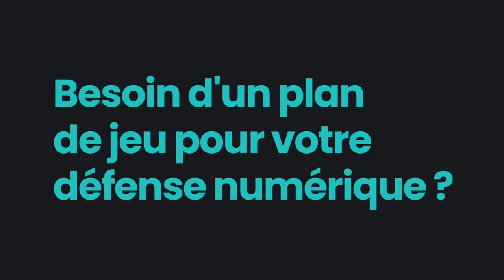Point presse : Michel Der Zakarian avant MHSC vs SB29